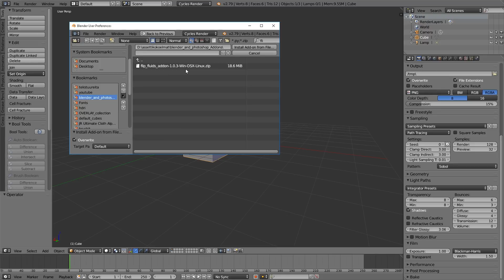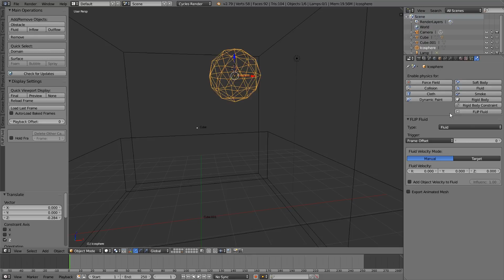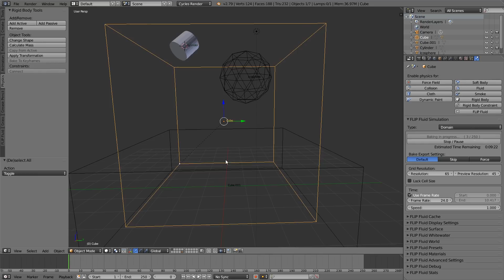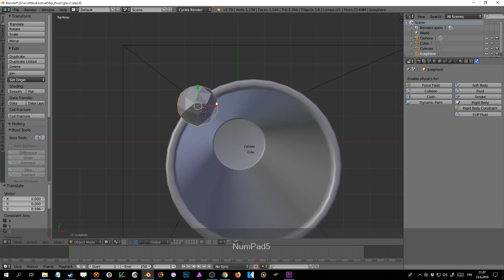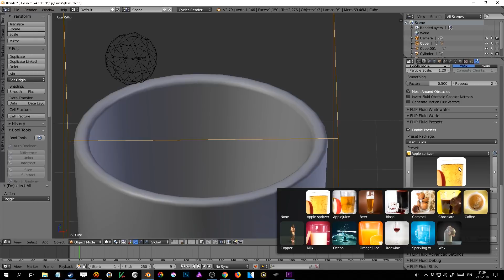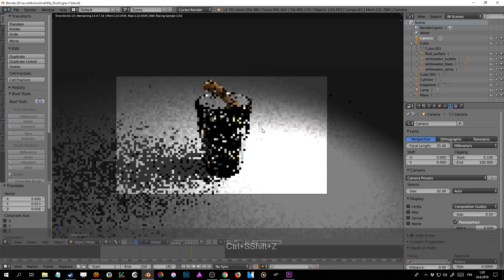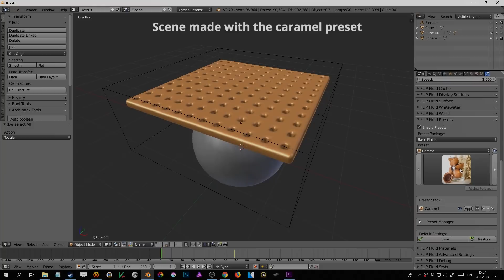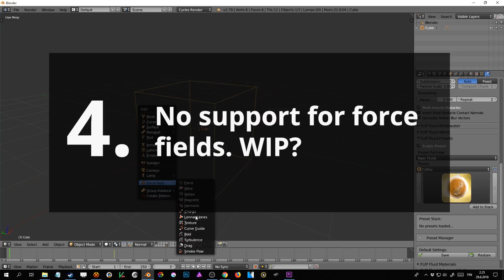#8 Blender add-on review: Flip Fluids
Flip Fluids is a plugin for Blender that you can use to simulate a different kind of liquids.